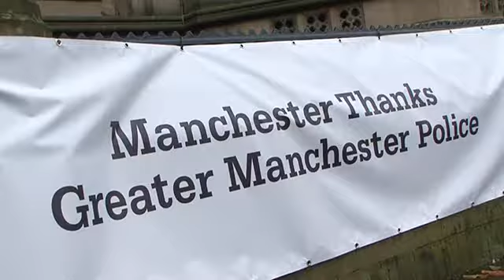GMP loves Manchester!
Greater Manchester Police took over the city's Albert Square on Saturday (29/10/11) to host a major community event to thank the people of region for their support during and after the recent outbreaks of disorder.

During the GMP love Manchester day the square was filled with displays from many of the Force's specialist units such as the Mounted Branch, Dog Section and Tactical Aid Unit.

Representatives from Neighbourhood Policing units from across the Force, were also present to encourage people to become a valuable part of neighbourhood policing by becoming a member of their local KIN (Key Individual Network).

The event proved popular with the public drawing passers-by as well as those who had made a journey especially to attend the event.

More than 150 people signed up to be a KIN on the day, they will now work for their community by forwarding crime prevention messages and helping to decide priorities on behalf of local residents.

As the Greater Manchester police band played, people also had a chance to visit the crime prevention team, see an ANPR demonstration, take part in workshops with CSIs and see a range of modern and vintage police vehicles.